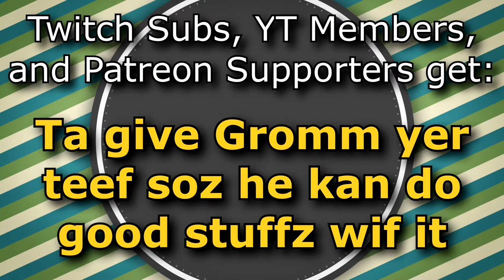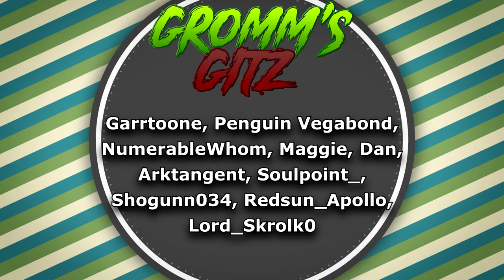Prison Simulator - Grommz First Impreshunz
In which we imprison Gordon Freeman for tax fraud or something.
A key for the game was provided free-of-charge to make this video!